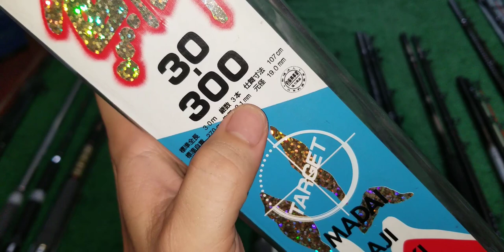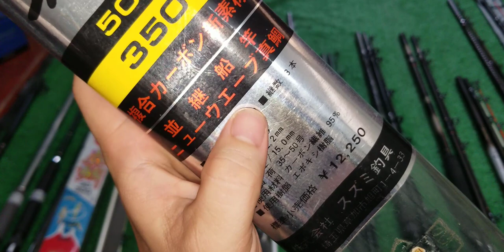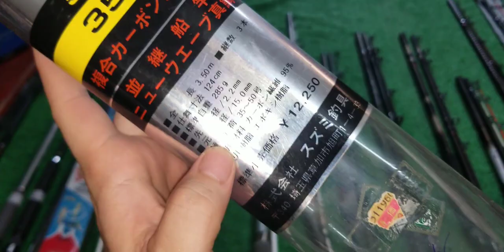Tập 337 : Cân câu carbon Nhật Bản (02/5/2022)